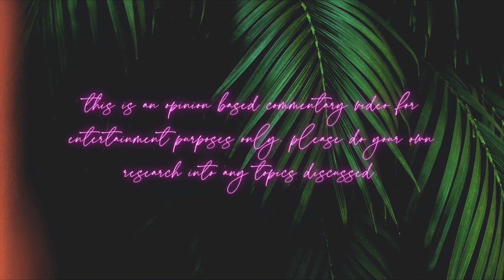MUST WATCH: EXCITING NEWS FOR EVERYONE EXCEPT THE ONES I MAKE VIDEOS ABOUT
Finally some GOOD NEWS for the kids being used on social media and in family vlogs… it’s a miracle! Let’s hope this becomes the norm, i’ll be doing my part.